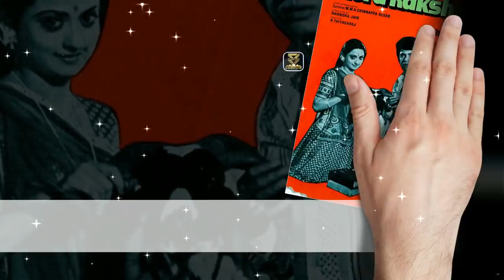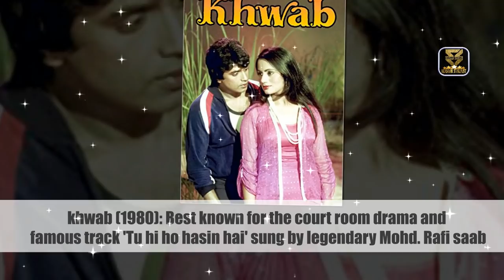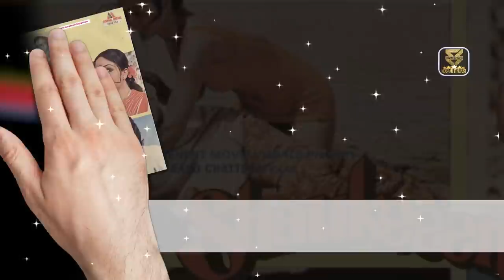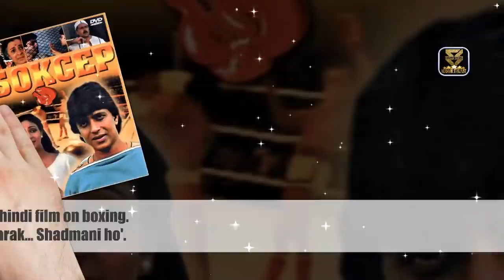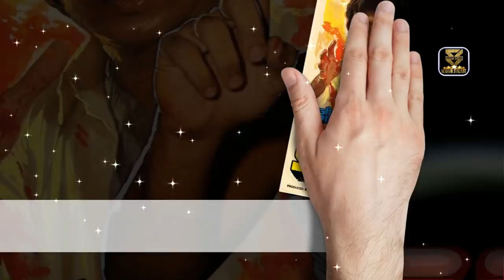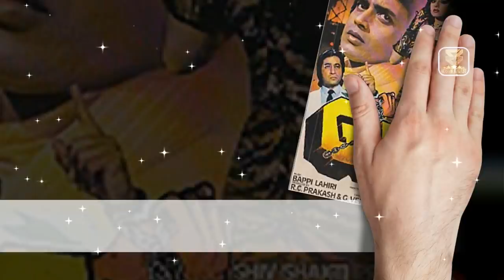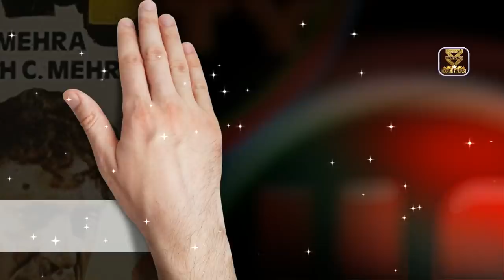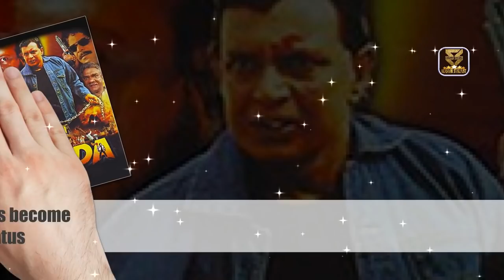Mithun Chakraborty Career Analysis | 60 best Remarkable Hit, Super Hit, and Blockbuster, Movies list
Mehsaan Stardust Present Mithun Chakraborty Career Analysis 60 best Remarkable Hit, Super Hit, and Blockbuster, Movies list with voice hindi | urdu - Checkout Mithun Chakraborty acted in 350+ movies. His remarkable films listed below based on awards, nominations, performances and above all box office reports. Let’s take a look of Mithun Chakraborty Career Analysis 60 best Remarkable Hit Super Hit and Blockbuster Movies list | by Mehsaan Stardust

Gourang Chakraborty better known by his stage name Mithun Chakraborty informally referred to as Mithun Da, is an Indian film actor, singer, producer, writer, social worker, entrepreneur, television presenter and a former Rajya Sabha Member of Parliament. He made his acting debut with the art house drama Mrigayaa (1976), for which he won his first National Film Award for Best Actor. Mithun Chakraborty played Jimmy in the 1982 film Disco Dancer, which was commercially successful in India and the Soviet Union and Russia. Besides Disco Dancer, Chakraborty is also remembered for his performance in films such as Suraksha, Saahas, Wardat, Wanted, Boxer, Pyar Jhukta Nahi, Pyari Behna, Avinash, Dance Dance, Prem Pratigya, Mujrim, Agneepath, Yugandhar, The Don and Jallad. In 1991, he won the Filmfare Award for Best Supporting Actor for his role as Krishnan Iyer Nariyal Paniwala in the film Agneepath. He later won two more National Film Awards for his performances in Tahader Katha (1992) and Swami Vivekananda (1998). Chakraborty has appeared in more than 350 films, including Bengali, Hindi, Odia, Bhojpuri, Tamil, Telugu, Kannada and Punjabi Movies.

मिथुन चक्रवर्ती कैरियर विश्लेषण | 60 सबसे अच्छा उल्लेखनीय हिट सुपर हिट और ब्लॉकबस्टर फिल्म सूची

__/Play List\_

Music
Track: Jane Fonda